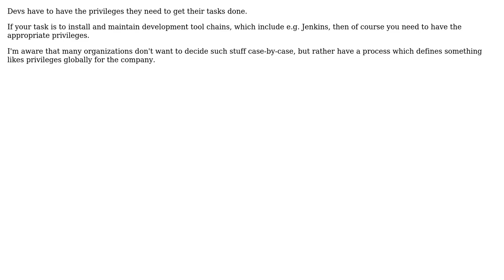Software Engineering: Appropriate developer permissions on a dev server? (2 Solutions!!)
Software Engineering: Appropriate developer permissions on a dev server?

With thanks & praise to God, and with thanks to the many people who have made this project possible! | Content (except music & images) licensed under CC BY-SA | Music | Images & others | With thanks to user Simon user gnat user gbjbaanb user Ben Thurley and the Stack Exchange Network Trademarks are property of their respective owners. You are responsible for your own actions.